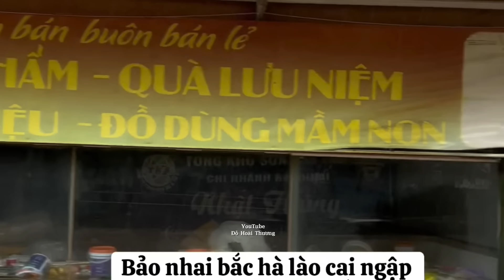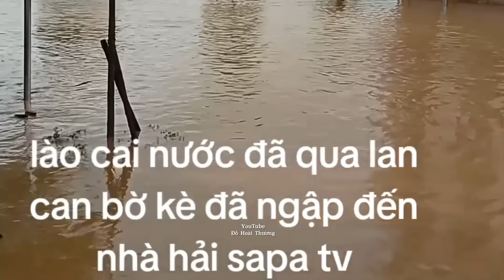Trung Quốc Xả Lũ Kết Hợp Mưa Bão YaGi Nước Sông Hồng Dâng Cao Làm Cho Lào Cai Ngập Trong Biển Nước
Lũ Về Lào Cai Ngập Kinh Khủng
Chi tiết xem video sẽ rỏ